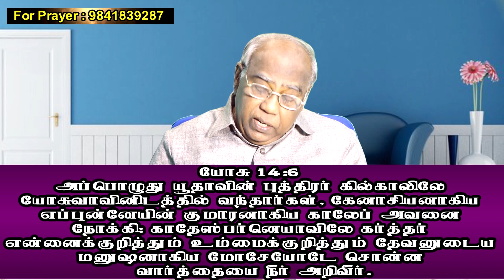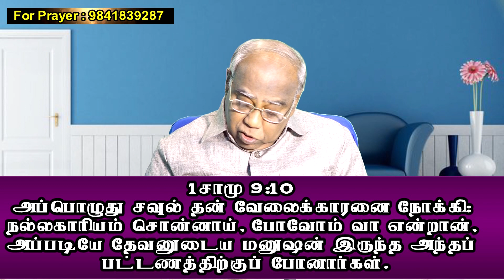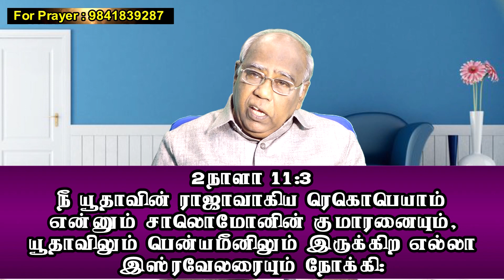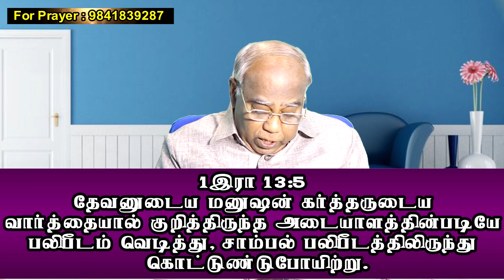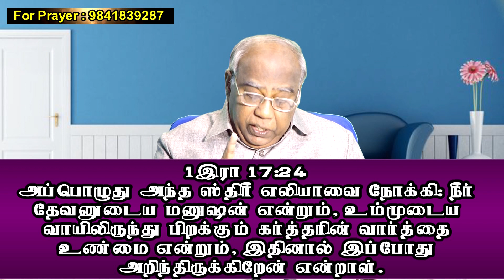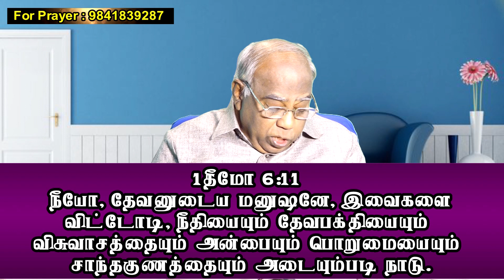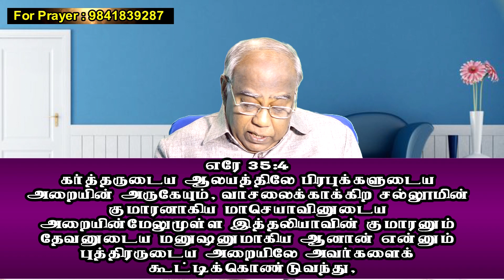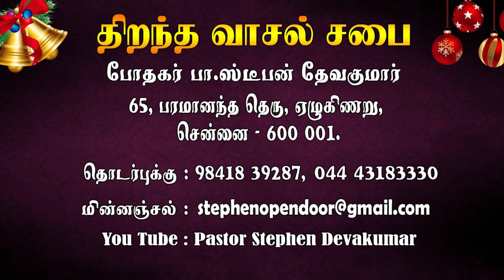தேவனுடைய மனிதனின் தகுதிகள்